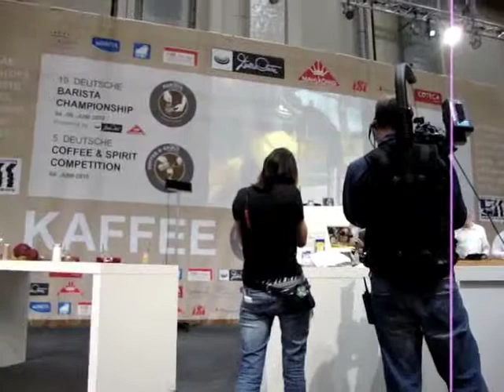Deutsche Baristameisterschaft 2010 Caffe Rossi.m4v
My Presentation @ this years German Barista Championship